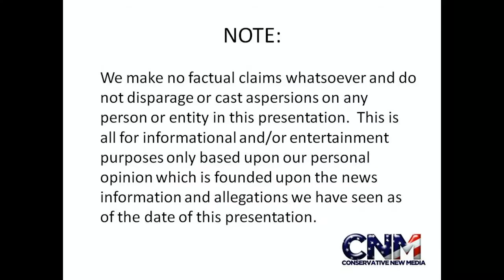Big Solar Flare to hit Earth May Harm Power Grid Could Mess Up GPS Systems Report